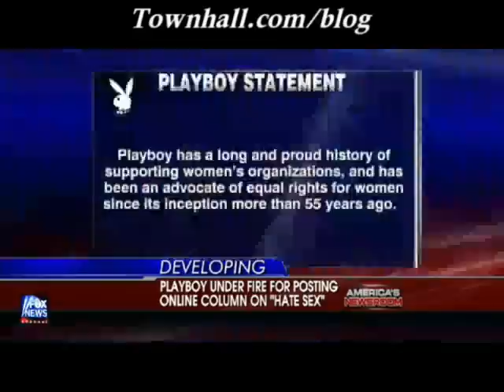Megyn Kelly Lets Loose On Playboy For Their Female Conservative Smear Column